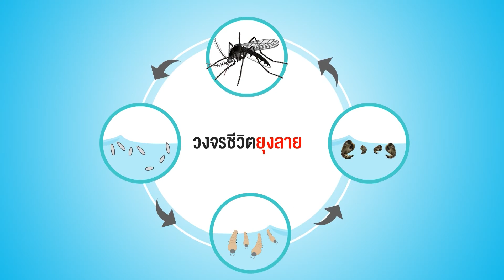TVC กำจัดลูกน้ำยุงลาย